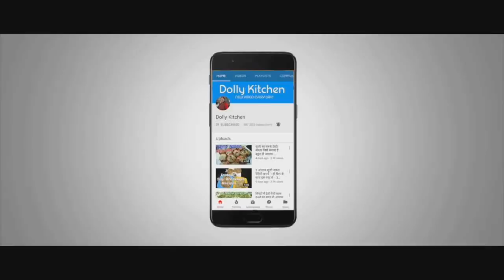भिंडी की ये सब्जी एक बार बनाएंगे तो बार बार खाने का मन करेगा Quick & Easy Bhindi Masala Recipe